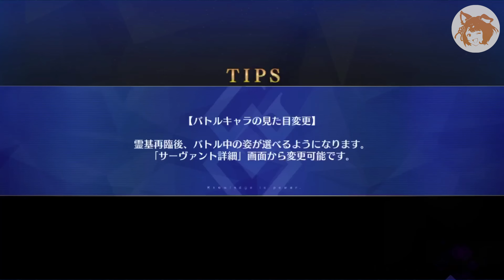【FGO】阿曇磯良は有能なサブ火力サポーター! Lv90++ 6積み3ターン 脇荷蔵「地球外への販路拡大」 Free Quest 6 Stacks 3TK【踊るドラゴンキャッスル】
1W目はバゼットのBカード待機推奨
Recommended to wait for Bazett's B card on W1

踊るドラゴンキャッスル:  脇荷蔵「地球外への販路拡大」Lv90++フリークエスト

Dancing Dragon Castle: Wakihagura, Expanding Sales Channels Outside of Earth Lv90++ Free Quest